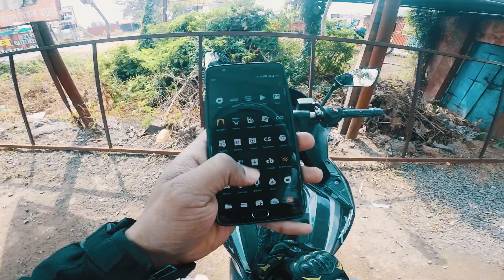Necklace Point | Mini Ladakh Pune-Bhore! Pulsar RS200